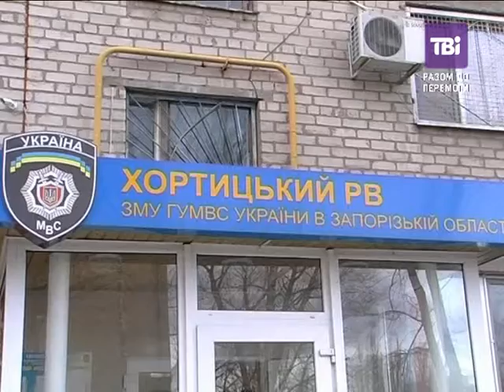В Запоріжжі чоловікові обіцяли допомогу, а натомість пограбували і побили